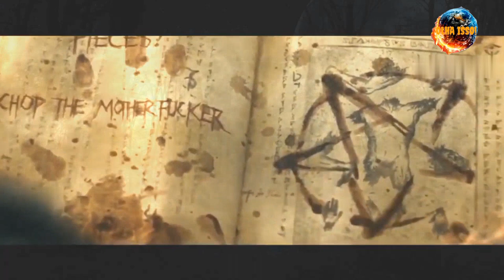HOIA-BACIU. A FLORESTA MAIS FANTASMAGÓRICA DO PLANETA. ALGO TERRÍVEL OCORREU LÁ!!!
HOIA-BACIU É UMA FLORESTA CERCADA DE MISTÉRIOS E LENDAS CENTENÁRIAS SOBRE APARIÇÕES SOBRENATURAIS, DE OVNIS, FENÔMENOS PARANORMAIS, E QUE NO PASSADO MUITAS PESSOAS DESAPARECERAM POR LÁ. É LÁ TAMBÉM QUE SUPOSTAMENTE ORIGINOU-SE A HISTÓRIA DO MITO DRÁCULA. POÉM ISSO É SÓ UM RESUMO DAS DIVERSAS LENDAS A RESPEITO DESSA FLORESTA ONDE O INIMÁGINAVEL ACONTECE. HÁ MUITA COISA A SER DITA. CONFIRAM O VÍDEO E TIREM AS PRÓPRIAS CONCLUSÕES!